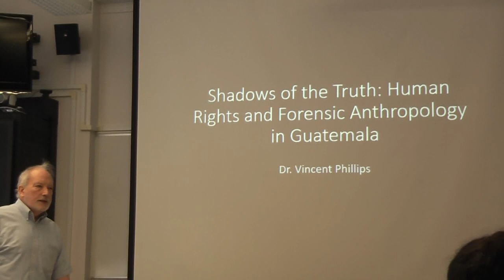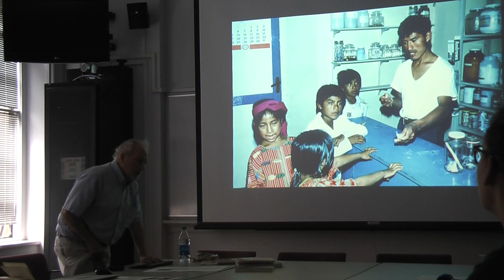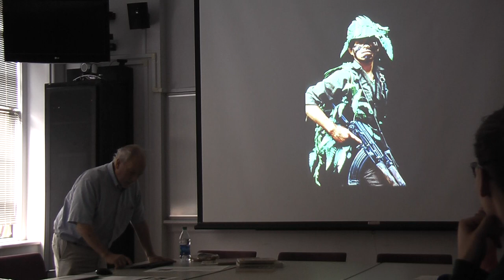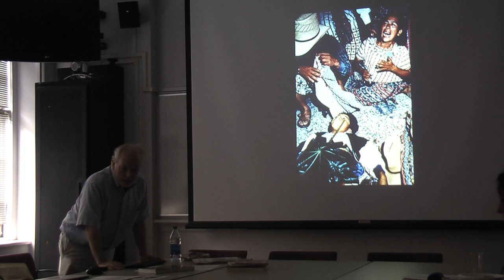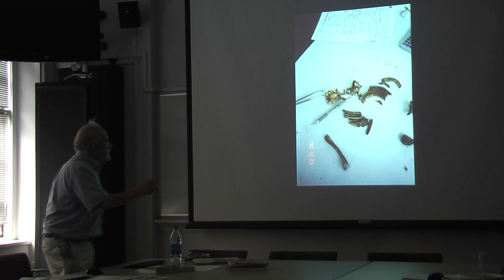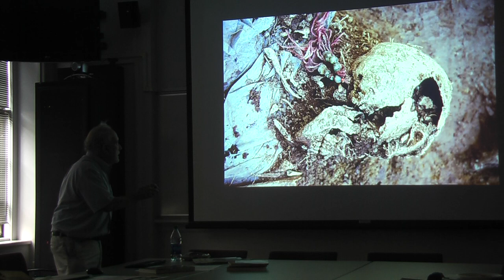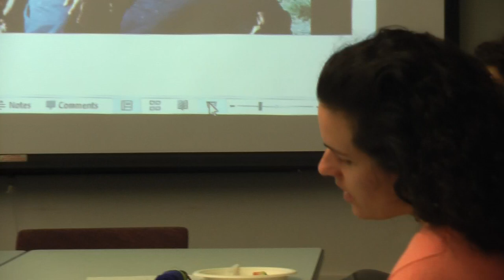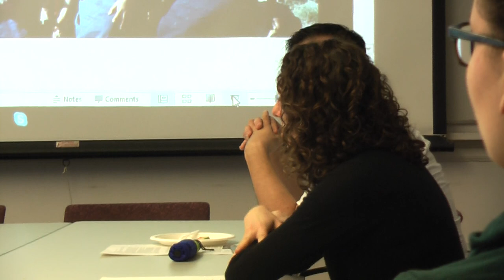Shadows of the Truth: Human Rights and Forensic Anthropology in Guatemala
This is a unique presentation by Dr. Vincent Phillips from March 30, 2017, who features a quite extensive collection of photos from his research in Guatemala and shares more about the work of Forensic Anthropology Foundation of Guatemala (FAFG).